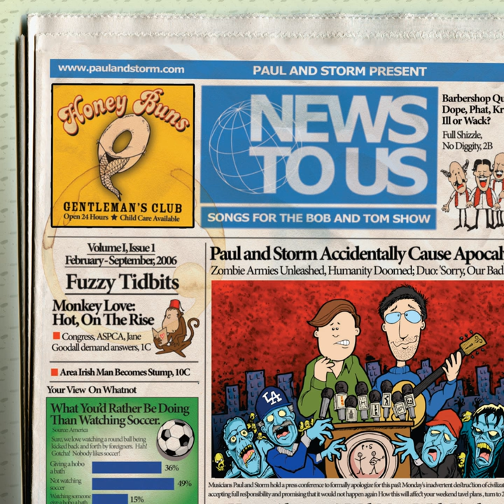Too Friggin' Hot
Too Friggin' Hot · Paul & Storm

News To Us